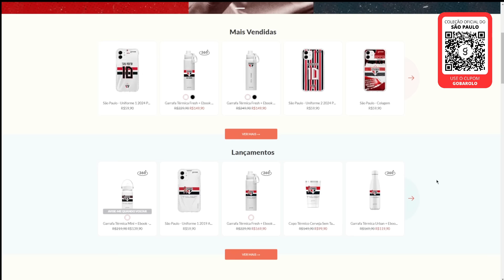CADÊ O DINHEIRO DA BILHETERIA, PATROCINADORES E VENDA DE JOGADORES? ZUBELDÍA PRECISA DE REFORÇOS!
- Compre 2 capinhas e LEVE 4cont

Reforços?
Zubeldía precisa de jogadores!
E onde está o dinheiro que o São Paulo ganhou nos últimos meses?

Divirta-se!